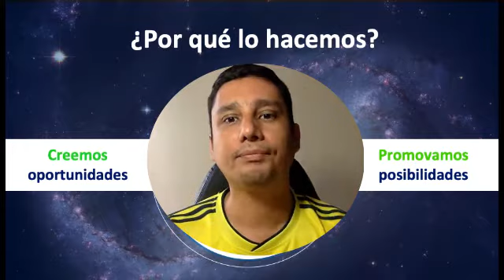Producción de Conocimiento – Flujo de Efectivo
Resumen para trabajo de clase

El objetivo del flujo de efectivo es básicamente determinar la capacidad de la empresa para generar efectivo, con el cual pueda cumplir con sus obligaciones y con sus proyectos de inversión y expansión.

tres elementos muy importantes que conforma un estado de flujo de efecto: actividades de Operación, Inversión y Financiación.

Actividades de operación. Las actividades de operación, hacen referencia básicamente a las actividades relacionadas con el desarrollo del objeto social de la empresa, esto es a la producción o comercialización de sus bienes, o la prestación de servicios.

Actividades de inversión. Las actividades de inversión hacen referencia a las inversiones de la empresa en activos fijos, en compra de inversiones en otras empresas, títulos valores, etc.

Actividades de financiación. Las actividades de financiación hacen referencia a la adquisición de recursos para la empresa, que bien puede ser de terceros [pasivos] o de sus socios [patrimonio].

Elementos necesarios para desarrollar el flujo de efectivo Para desarrollar el flujo de efectivo es preciso contar el balance general de los dos últimos años y el último estado de resultados. Los balances los necesitamos para determinar las variaciones de las cuentas de balance [Balance comparativo].

Desarrollo del estado de flujo de efectivo
El estado de flujo de efectivo se puede hacer utilizando dos métodos:

El método directo y el método indirecto.

Directo
puede ser obtenida utilizando los registros contables de la entidad,
el cual básicamente consiste en rehacer el estado de resultados utilizando el sistema de caja, principalmente para determinar el flujo de efectivo en las actividades de operación.

Indirecto
Una forma de hacer el flujo de efectivo es utilizando el método indirecto, el cual consiste en partir de la utilidad arrojada por el estado de resultados para luego proceder a depurarla hasta llegar al saldo de efectivo que hay en los libros de contabilidad